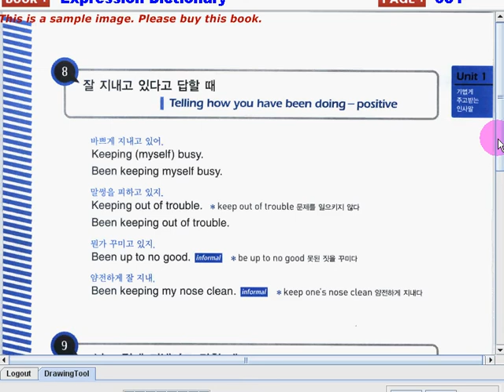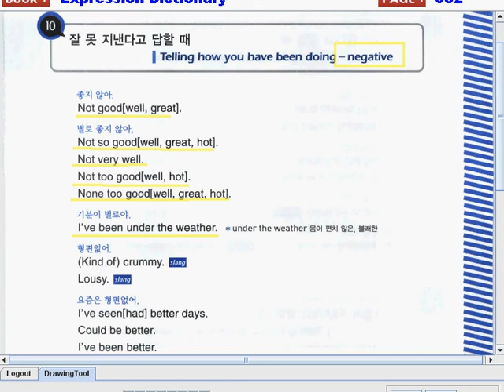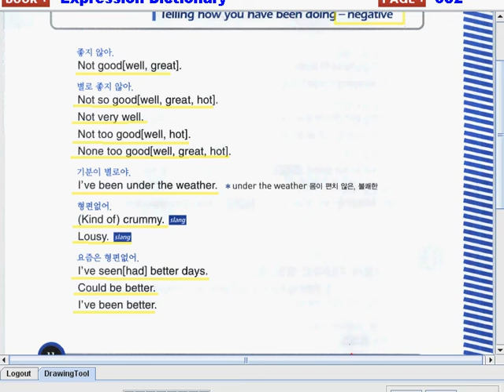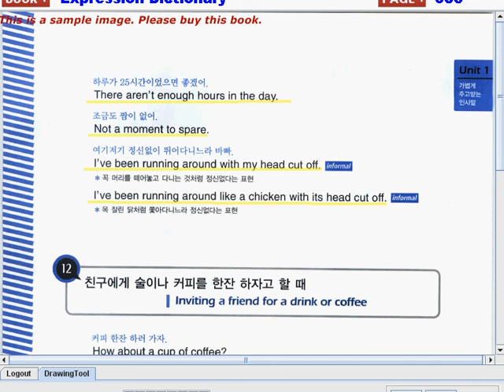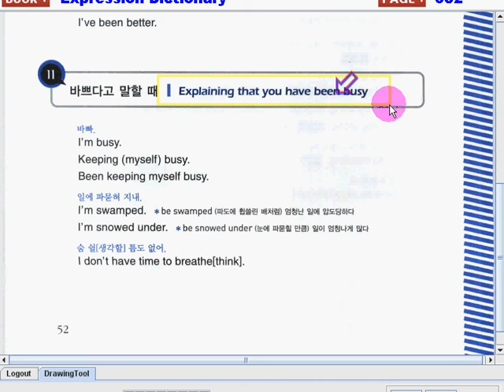Expression Dictionary 01 006 052to053